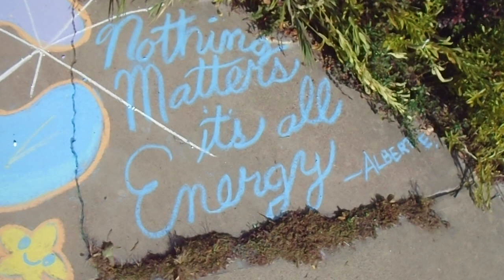Cosmic Chalk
Nothing Matters, Everything is Energy